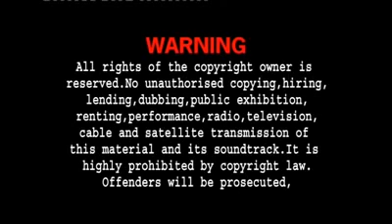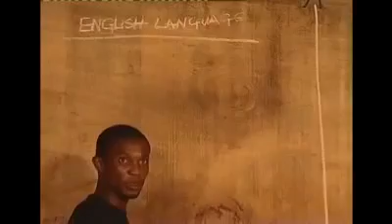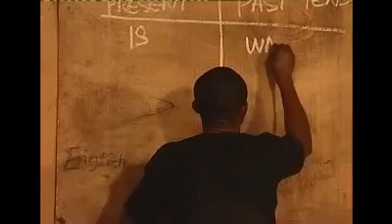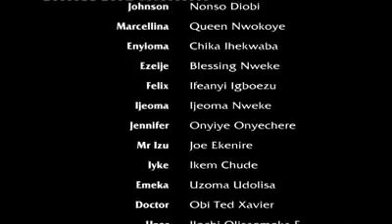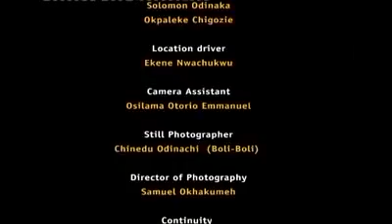AMOUR SUR L'INTERNET Nouvauté 2018 Theatre Lingala FIlm Africain Complet En Ligne